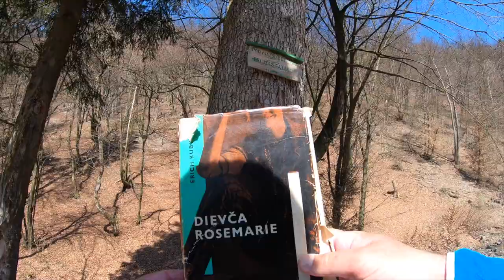🌳 Smer Chata pod Suchým - Peši zo Žiliny CCIX